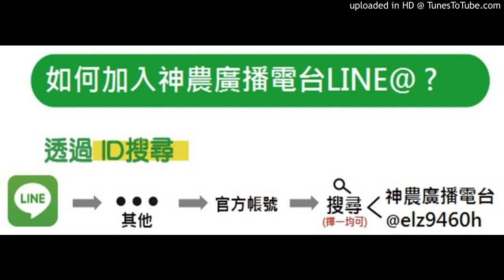【高麗菜】20180119-大頭菜高麗菜十字花科，可有連作障礙？採收後的葉子處理